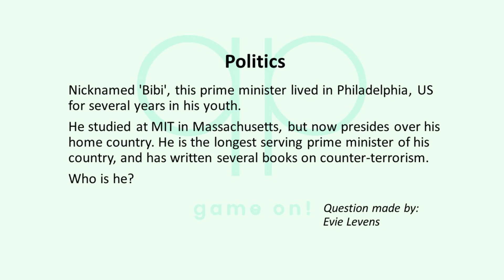Season 124 Question 4 of 14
Quizzypedia

Category: Politics
Nicknamed 'Bibi', this prime minister lived in Philadelphia, US for several years in his youth. He studied at MIT in Massachusetts, but now presides over his home country. He is the longest serving prime minister of his country, and has written several books on counter-terrorism. Who is he?

Question made by:
Evie Levens

Category: Comics and Cartoons
Created by Peter Laird and Kevin Eastman, this quartet of sewer dwelling testudines first appeared in 1984. They were originally a parody of some of the most popular comic book characters at the time, but soon had a cult following in their own right. These anthropomorphic reptiles share their names with four Renaissance artists. What is the name of this group?

Answer: Teenage Mutant Ninja Turtles
Most important rules:

1) No googling or looking up the answer in any other way!
2) Only one answer per contestant, per question, so think carefully before you submit your answer. 3) The answer will be revealed after 3 days (except for the last two questions).